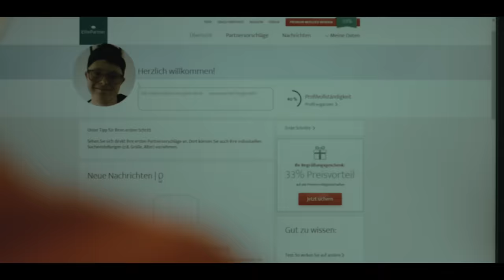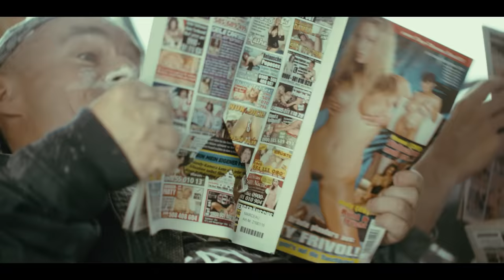Trailerpark - Endlich normale Leute | prod. by Tai Jason (Official Video)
Unser neues Album "TP4L" erscheint am 20.10. und kann ab sofort vorbestellt werden